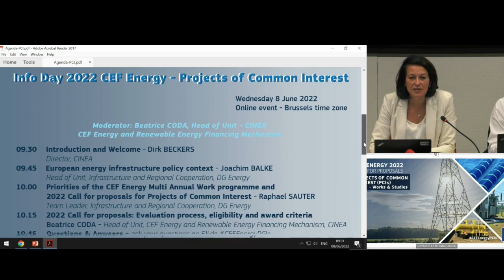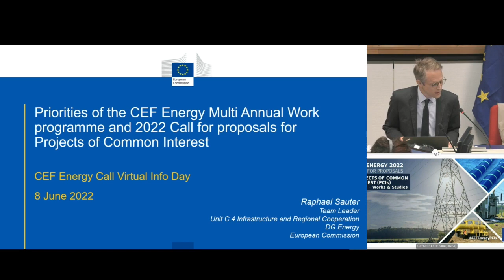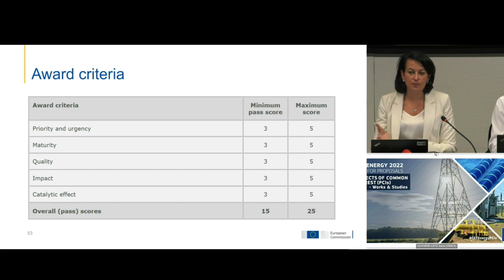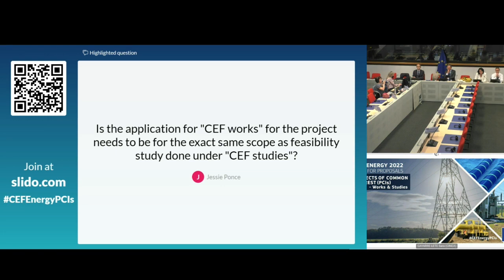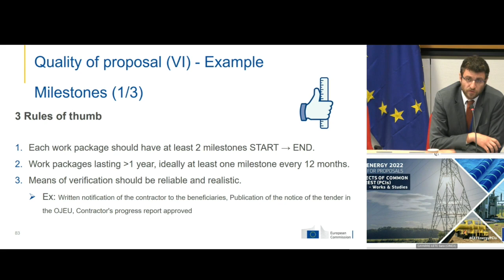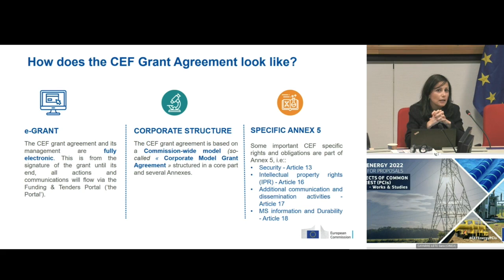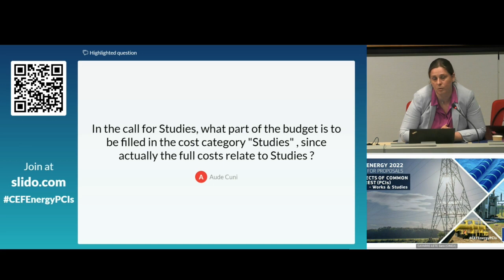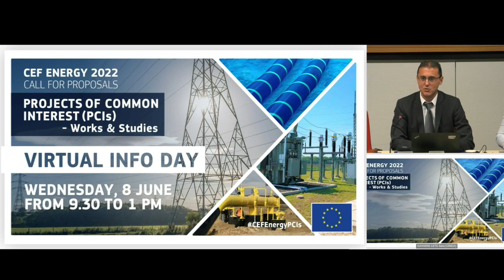Virtual Info Day on the 2022 Call for proposals addressing Projects of Common Interest (PCIs)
CINEA organised a Virtual Info Day on 8 June 2022 to present the policy context of the call, the application and evaluation process, and to provide participants with valuable tips & tricks on writing a successful proposal.

Introduction and welcome: 00:00:00 – 00:12:51
Policy context: 00:12:52 - 00:29:07
CEF Energy Priorities: 00:29:08 - 00:41:00
Evaluation and award criteria: 00:41:01 - 01:11:04
Q&A: 01:11:05 - 01:39:53
Preparing a successful proposal: 01:39:54 - 02:05:22
Budget: 02:05:23 - 02:21:48
Legal provision: 02:21:48 - 02:41:35
Portal demo: 02:41:36 - 02:50:53